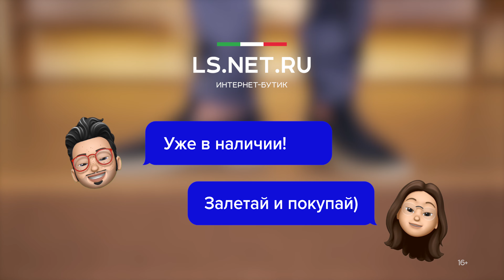Универсальный повседневный образ Loro Piana!